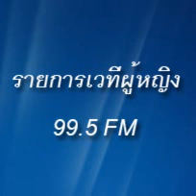Dr.Atchara 99.5 FM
Followers, readers and audience are able to share any posted materials for the decent purpose of learning and development only. Photo/VDO of people posted in this Youtube have copyright. Photos/VDO, posted by this account owner, are not permitted to be reused for commercial purpose or for promoting other services/products/website without the written permission of the account owner.